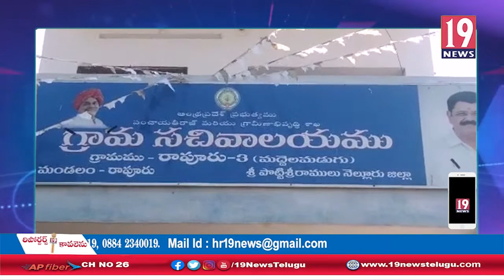మద్దెలమడుగు గ్రామ సచివాలయంలో దోమతెరలు పంపిణీ చేసిన వైసీపీ నాయకులు-నెల్లూరు జిల్లా